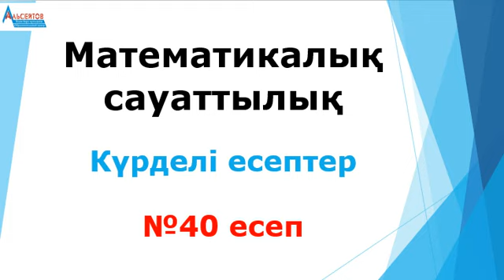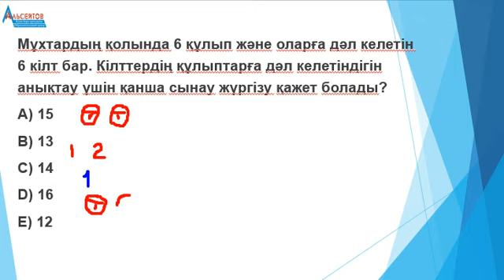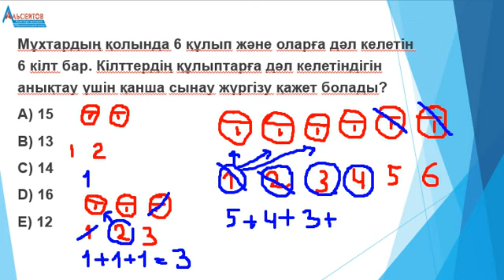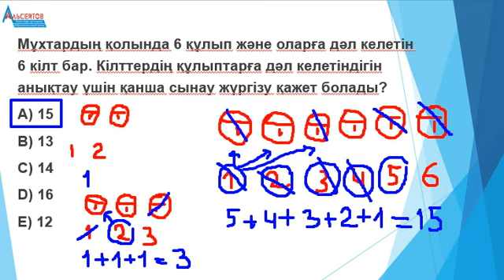Мұхтарда 6 құлып және оларға дәл келетін 6 кілт / Күрделі есеп №40 / Математикалық сауаттылық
Мұхтарда 6 құлып және оларға дәл келетін 6 кілт / Күрделі есеп №40 / Математикалық сауаттылық / Альсейтов білім беру орталығы атты бейнеролик. Математикалық сауаттылық пәнінен ҰБТ-2023-ке дайындыққа арналған Күрделі есептердің бірі кезекті №40 есеп. Математикалық сауаттылықтан күрделі есептердің шешімдерін жариялауды жалғастырамын. Оқушыларымның өтініштері бойынша математикалық сауаттылықтан ҰБТ-да келген күрделі есептердің шешу жолдарын талдаймын. Бүгін бейнероликте талданатын №40 есеп. Бұл бейнеролик математикалық сауаттылықтан Күрделі есептер айдарымен берілетін есептер топтамасының алдыңғы 39 бейнеролигінің жалғасы болып табылады. Бейнероликте Мұхтардың қолында 6 құлып және оларға дәл келетін 6 кілт бар ... деп басталатын математикалық сауаттылықтан ҰБТ-ның бір есебі толық шешіледі.